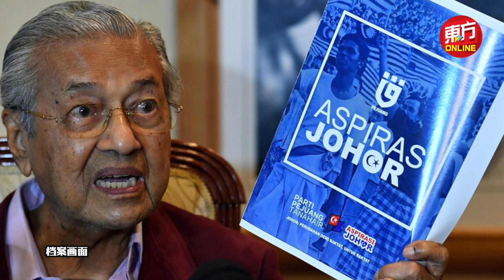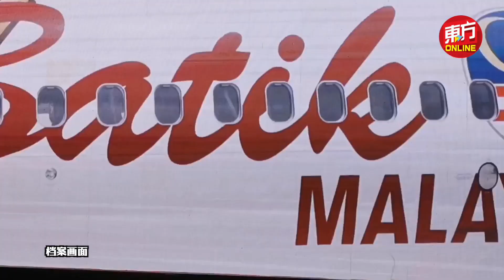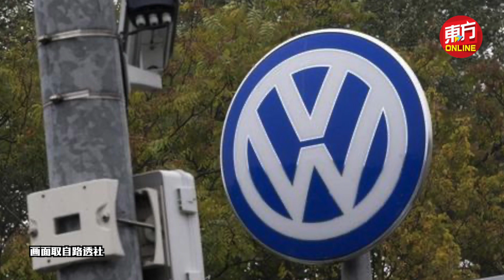东方快讯Live2022-07-11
【国内焦点】反对党不团结 巫统分裂　敦达因警告：伊党或在来届大选崛起
【国内焦点】 马印航空易名峇迪航空　魏家祥促确保机票价可负担
【国内焦点】中国外长王毅今起访马2天
【社会动态】肉身挡车女子现身反驳：对方爆粗挑衅儿子单挑
【全球透视】路透社：缅甸引进中国监控系统　多个城市已安装面部识别系统
【全球透视】 斯里兰卡民众不信下台消息　总理证实：总统将辞职